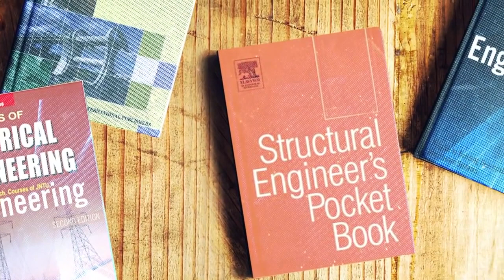The Advanced Sewage System & Town Plannings Of Ancient India|Dr.D.K.Hari|Dr.D.K.HemaHari|BharathGyan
The Advanced Sewage System & Town Plannings Of Ancient India